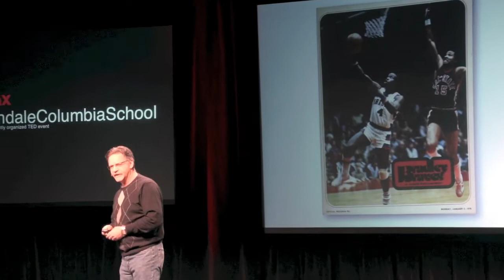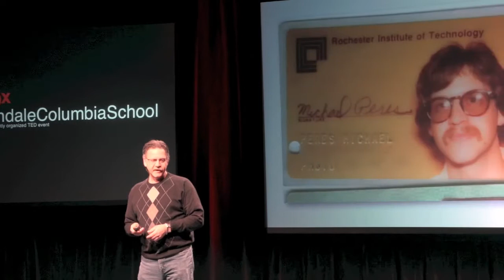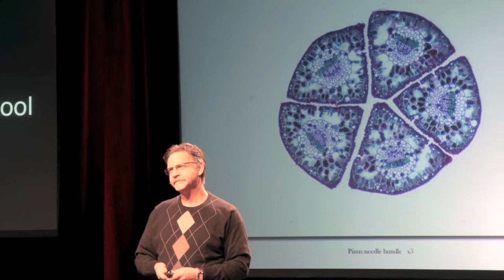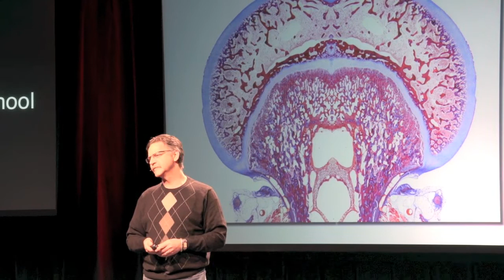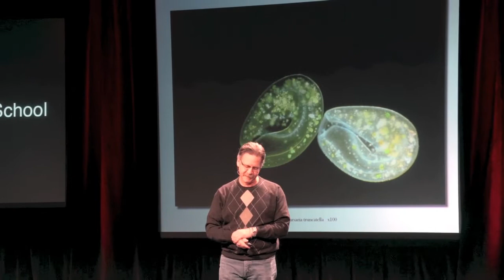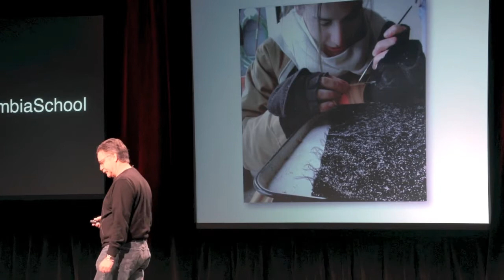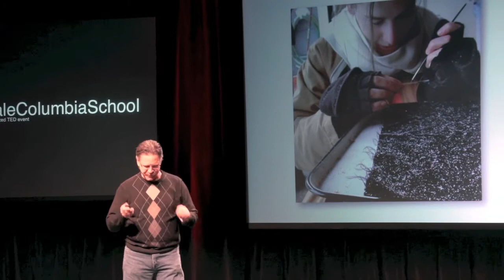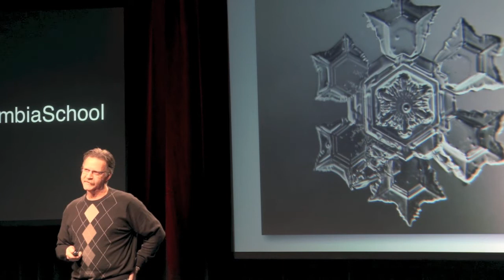I Photograph Very Tiny Things | Michael Peres | TEDxAllendaleColumbiaSchool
Michael Peres joined the teaching faculty of the Rochester Institute of Technology's School of Photographic Arts & Sciences in 1986. He is a professor of biomedical photography and specializes in photomicrography, biomedical photography, and other related applications of photography in science. He served as the chair of the Biomedical Photographic Communications department from 1989 until June 2010, when he became the Associate Chair of the School. Peres has enjoyed a varied photographic career working and living in a number of cities since 1973. He has been actively publishing most of his career and recently served as the editor-in-chief of the Focal Encyclopedia of Photography -- 4th Edition, published in 2007. Some of his professional activities include serving as co-chair of the RIT Images from Science and RIT Big Shot projects. Peres received the 2003 RIT Eisenhart Outstanding Faculty Award as well as the 2007 Schmidt Medal, awarded by the BioCommunications Association for lifetime achievement in the field of bio-communications. Michael holds a master's degree in instructional technology and bachelor's degrees in biology and biomedical photographic communications. He is also a registered biological photographer.